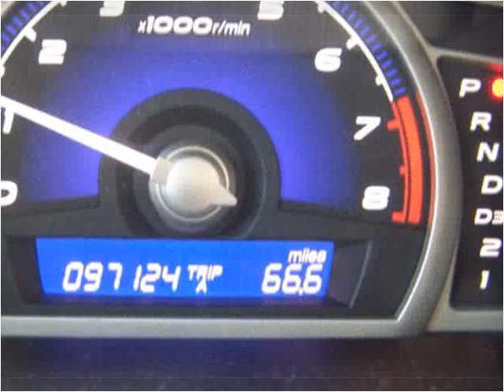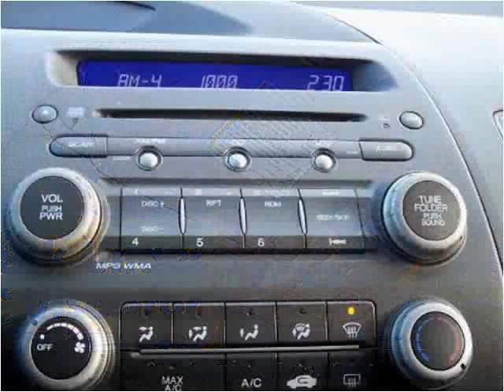2010 Honda Civic Used Cars Dekalb IL